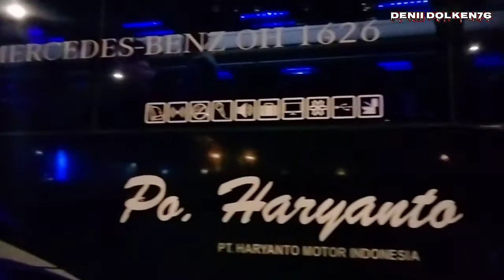GANASss 😮🤔❗❗GEMERLAP MALAM PESONA TERMINAL GROGOL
di video kali ini hunting bus AKAP di terminal grogol pada malam hari??

ok, yuk simak videonya sampai habis yah,